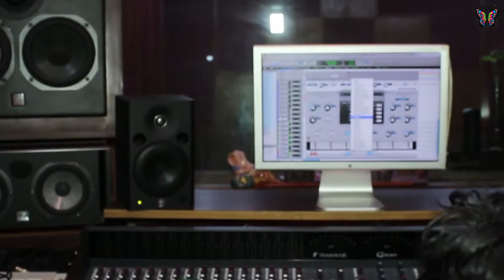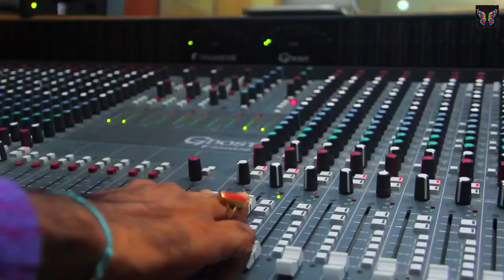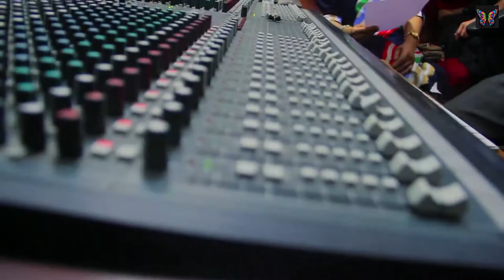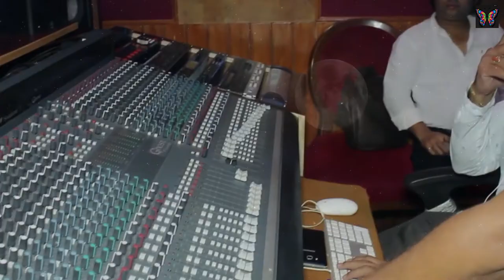TARE ZAMI PE HUMNE JO DEHKHE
Eva film 🎥 international presants

Tare Zami Pe

singer।। Amarjeet ammy

Lyrics।। kuber Attri

producer ।।kuber Attri

Studio AB Sound

Song mix master ready by Arvind Vishwakarma